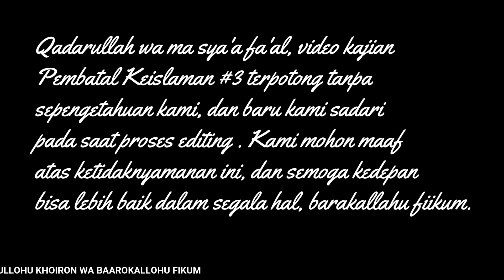Pembatal Keislaman #3 "Tidak Mengkafirkan Yang Di Hukumi Kafir Oleh Allah" Ustadz Abu Hammam Ahmad